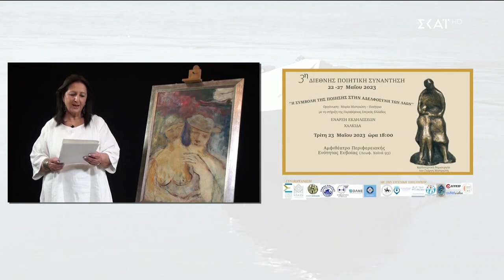Καλά Νέα | 22/05/2023